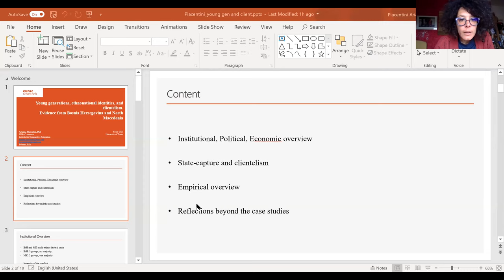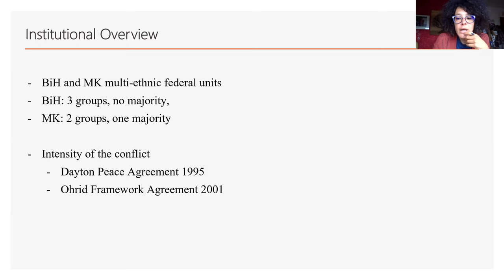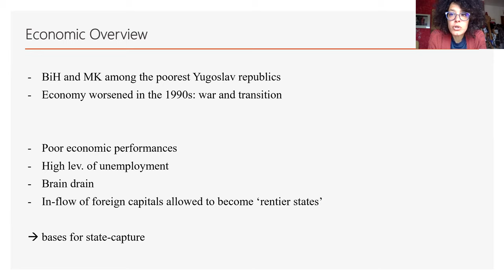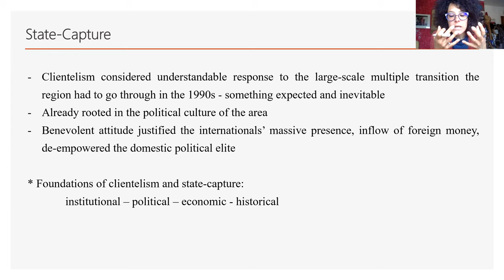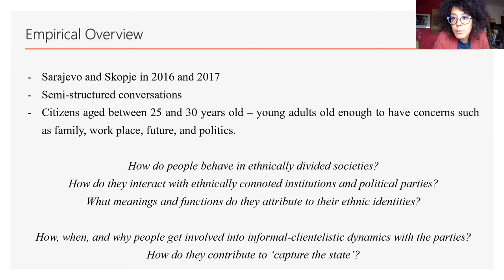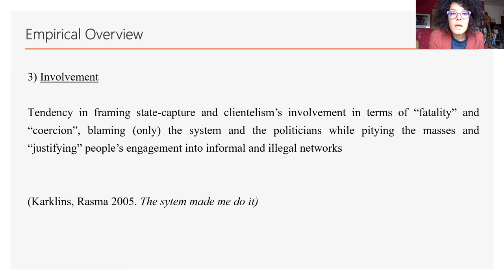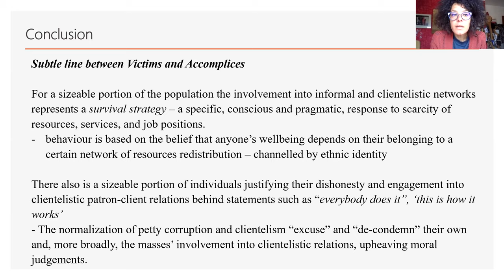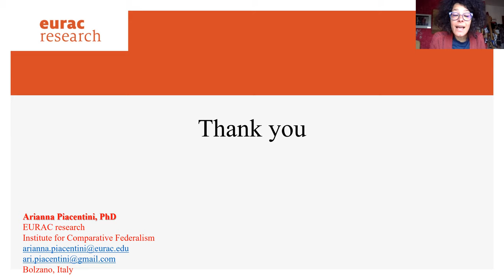Arianna Piacentini: Young Generations, Ethnonational Identities, and Clientelism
Webinar nell’ambito della Cattedra Jean Monnet “The European Union and the Western Balkans: Enlargement and Resilience”

6 maggio 2020